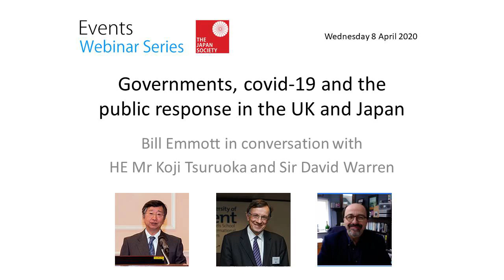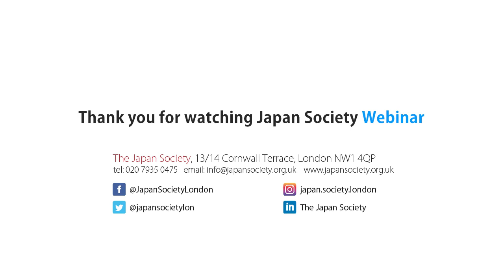WEBINAR - Governments, COVID-19 and the Public Response in the UK and Japan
Japan Society Webinar Series
Japan Society members were invited to participate in a special online event in which Japan Society chairman, Bill Emmott, was joined in discussion by two former Ambassadors to the UK and Japan, Koji Tsuruoka and David Warren.

Other Upcoming Webinars
16/04/2020 WEBINAR – COVID-19: Policy, Financial Markets and Business with Yuko Kawai and Leo Lewis

23/04/2020 WEBINAR – A conversation with Robert Feldman, chief economist of Morgan Stanley in Tokyo, and Robert Ward, head of geoeconomics, IISS London

Governments, COVID-19 and the Public Response in the UK and Japan

All countries have made mistakes in dealing with the covid-19 pandemic, for this is uncharted territory for all of us. It is a time when trust in government is vital, but perhaps also a time when we rely even more than usual on government for information and leadership. How have the responses of governments and the public evolved in the UK and Japan since this crisis began, what lessons can we learn from each other, and what might be the key issues in coming weeks?

Both panellists are well-known to members:

Koji Tsuruoka, Ambassador of Japan in London from 2016 – 2019, joined the Foreign Ministry after graduating in Law from the University of Tokyo. Immediately prior to his arrival in London he led the government team for the Trans-Pacific Partnership (TPP) negotiations, involving 12 countries in the Asia-Pacific. Before that, he was the personal representative of the Prime Minister to the G8 and G20 meetings and also served as Deputy Vice Minister in charge of foreign policy. He has extensive experience working in Japanese diplomatic missions in areas as diverse as Indonesia, Washington D.C and Moscow.

Sir David Warren (chairman of the Japan Society 2013 – 2019) was British ambassador to Japan from 2008 to 2012, having served twice before in the British embassy in Tokyo during his career with the Foreign and Commonwealth Office (FCO). He was also head of the FCO’s China Hong Kong department from 1998 to 2000, and a member of the FCO’s board of management (as director of human resources) from 2004 to 2007. He is chair of the council of the University of Kent, Associate Fellow, Asia-Pacific Programme at Chatham House, and a director of Aberdeen Japan Investment Trust.